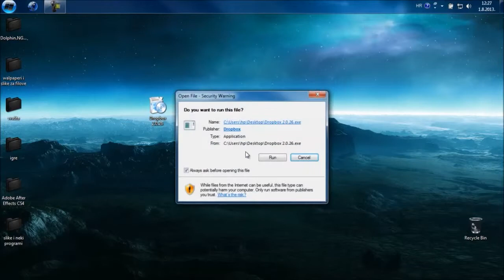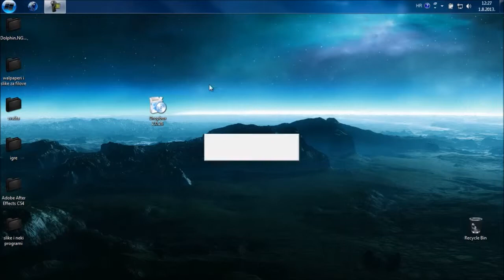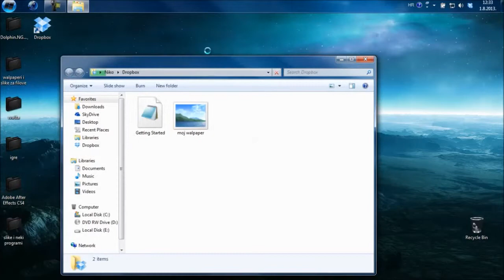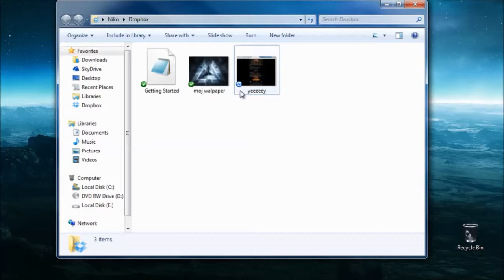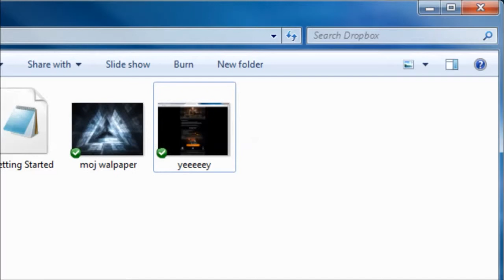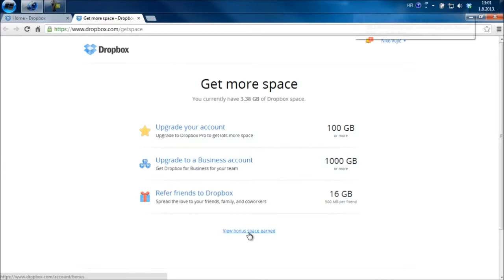Što je cloud memorija i kako je koristiti